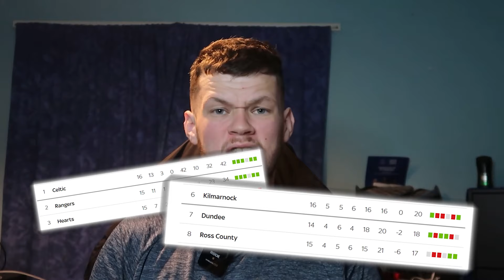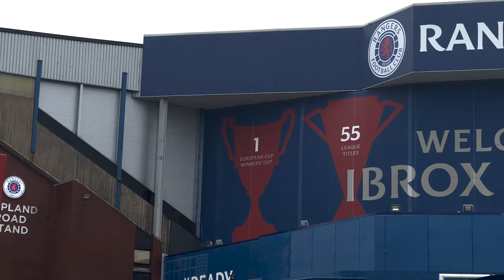IBROX SCENES! JAMES TAVERNIER INSPIRES RANGERS COMEBACK!! | RANGERS 3 VS 1 DUNDEE FC | MATCHDAY VLOG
In today's video we go to the game where Rangers FC face off against Dundee FC at Ibrox Stadium! Who will come out on top?!